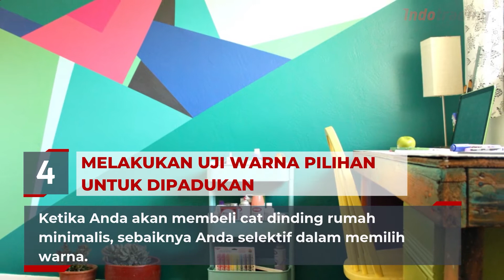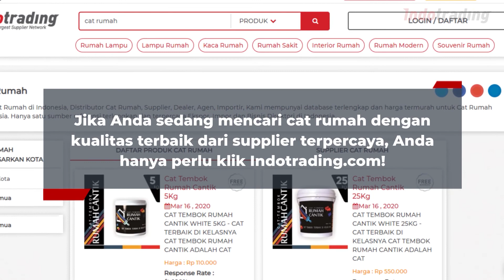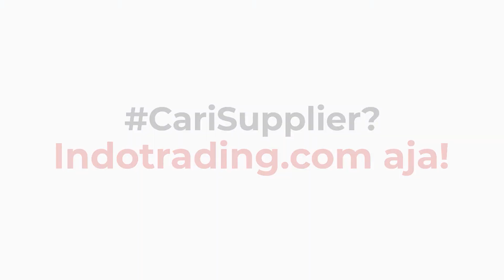5 Hal yang Wajib Diperhatikan Saat Memilih Cat Rumah Minimalis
Saat ini di pasaran ada ribuan merek dan pilihan warna cat rumah minimalis yang mungkin membuat Anda bingung dalam memilihnya. Secara umum, dapat dikatakan bahwa memilih cat rumah minimalis memang gampang-gampang susah.

Dalam memilih warna cat rumah minimalis yang bagus, ada beberapa faktor penting yang perlu diperhatikan. Antara lain: kombinasi warna dasar, jenis ruangan, dan warna furniture yang mendukung luas ruangan.

Selain faktor di atas, kira-kira hal penting apalagi ya, yang patut diperhatikan untuk memilih cat rumah minimalis? Yuk, simak video berikut ini!

Cari supplier genteng metal terpercaya? Klik di sini